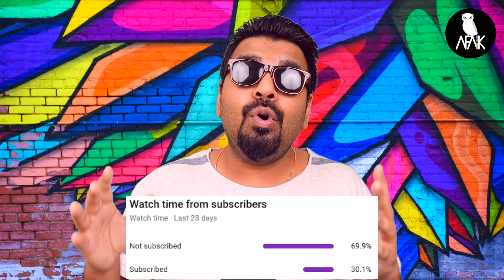BackFlip Reaction | Muhfaad Backflip Reaction | Muhfaad Latest Song Reaction | AFAIK Reaction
This is a  reaction video of Muhfaad’s new song - ‘BackFlip’. It is a romantic song  and I just love it’s vibe.

Credits of the song
MUSIC/RAP - MUHFAAD
MIX/MASTER- KARTAVYA
DIGITAL DISTRIBUTION - ZIIKI MEDIA
FOR RAP CHALLENGE CONTACT I.D. ON INSTA - @KABEELAGANG